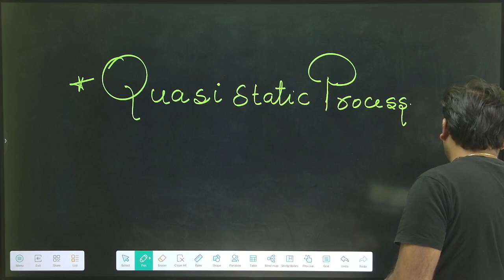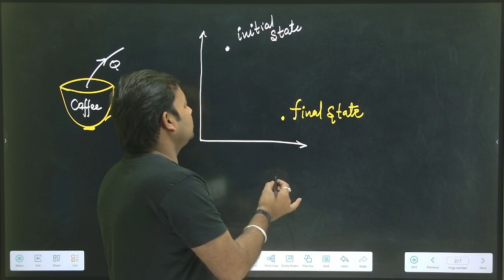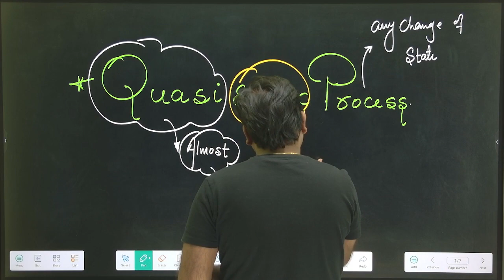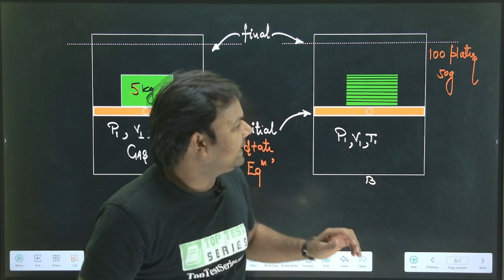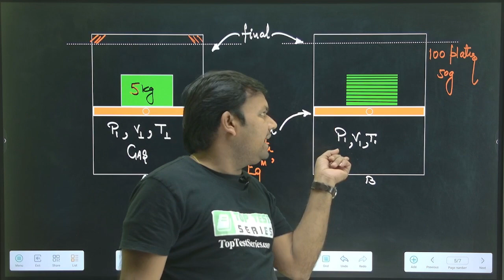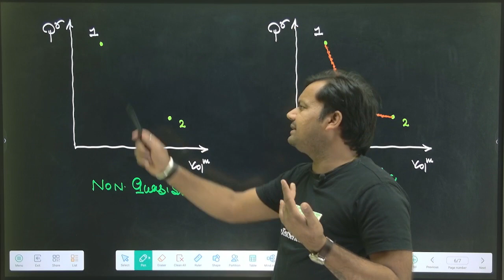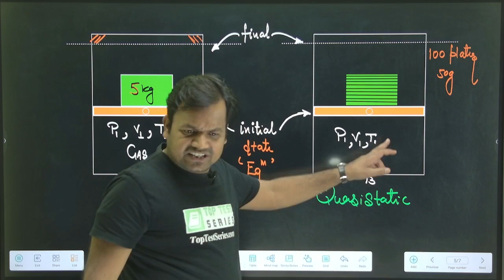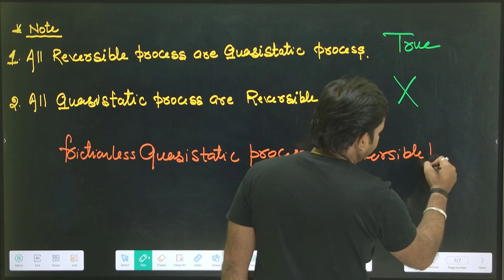Define Quasistatic Process in Hindi, What is Quasistatic Process, Thermodynamics Lectures in Hindi